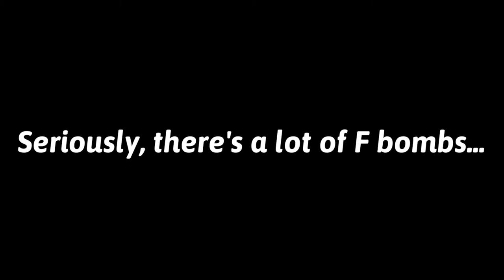Facebook Marketplace: The Movie Official Red Band Trailer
This is actual footage of a recent facebook marketplace deal gone bad. It was only after waiting 10 minutes and getting the door closed in my face by one person that I decided to start filming and possibly capture more strangeness. And no, I wasn't at the wrong address. I hope you enjoy this look at one of the crazier meet ups I've had in awhile.